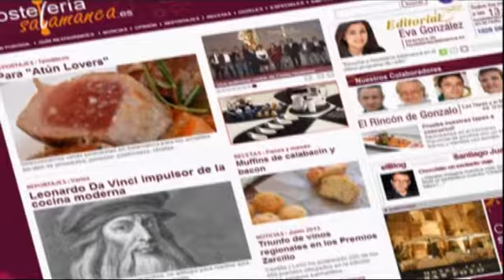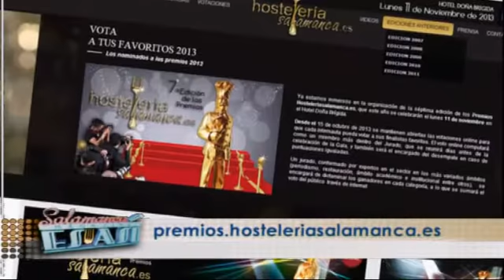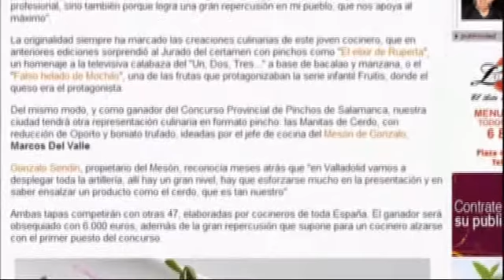HosteleriaSalamanca.es La 8 Salamanca Radio televisión Castilla y León 16/10/2013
Programa del día 16 de octubre de 2013 - Sección Gastronómica de HosteleriaSalamanca.es en el Magazine "Salamanca es Así" en Radio Televisión Castilla y León, La 8 Salamanca